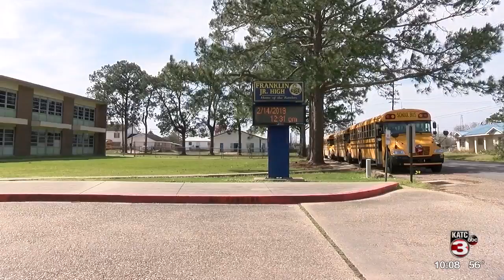American Legion hosts dinner for WWII veterans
the american legion  American Legion Post 69 Commander Ken dotson will be there.